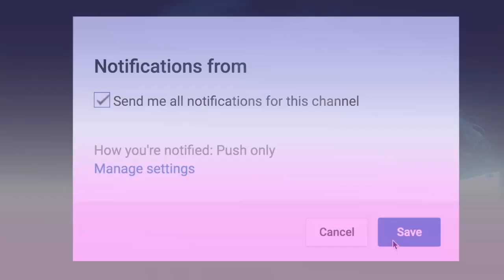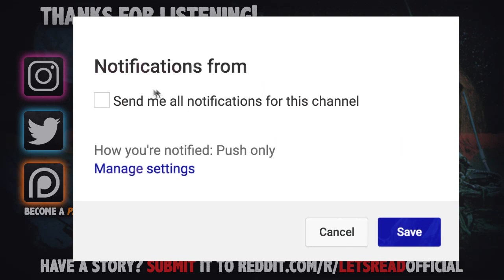CYBER STALKED FOR 2 YEARS | 6 True Scary Horror Stories From Reddit (Vol. 51)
CYBER STALKED FOR 2 YEARS | 7 True Scary Horror Stories From Reddit (Vol. 51) includes true creepy encounters submitted by normal folks just like yourself...

PODCAST! ►

🕓 TIME STAMPS:
Story 1►0:00 -- Anonymous